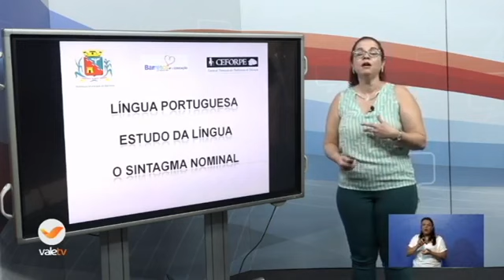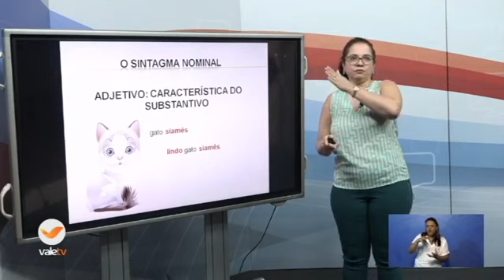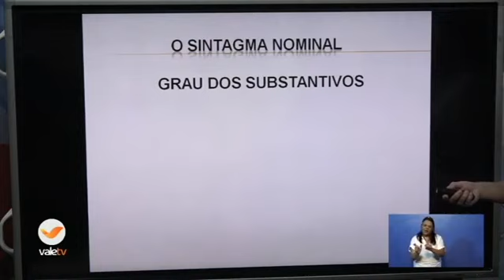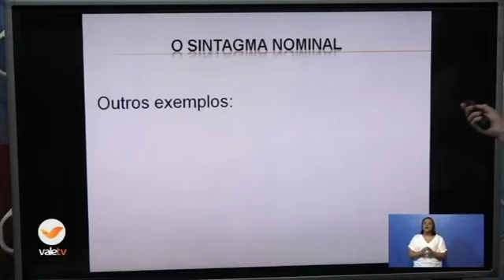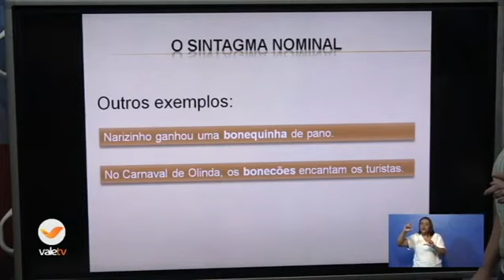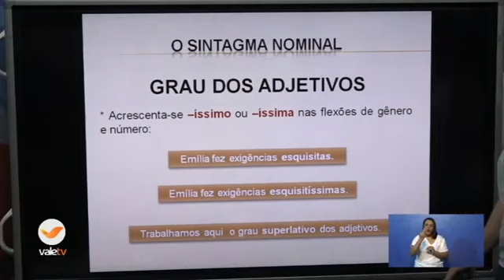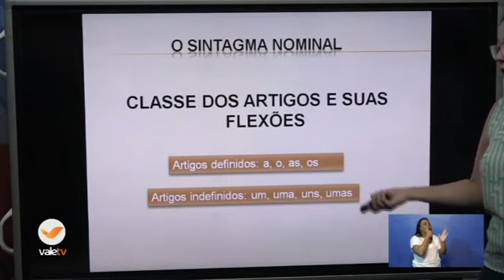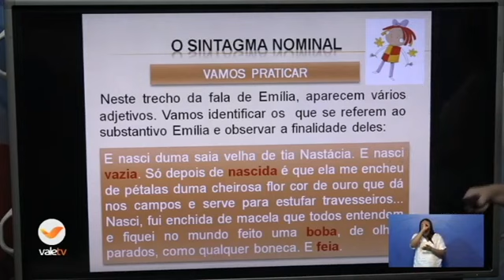8º DIA - TURMA: 6º ANO PORTUGUÊS 28 05 20